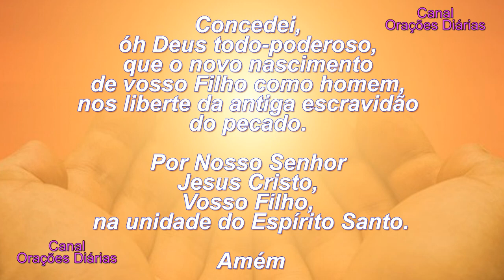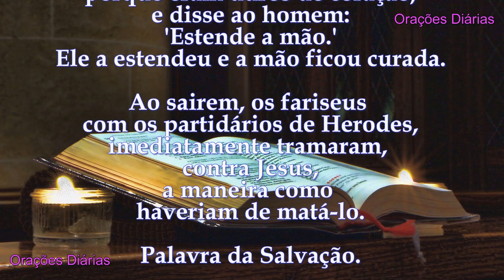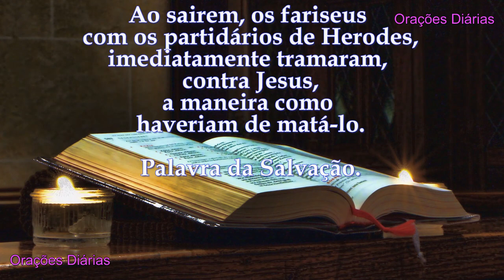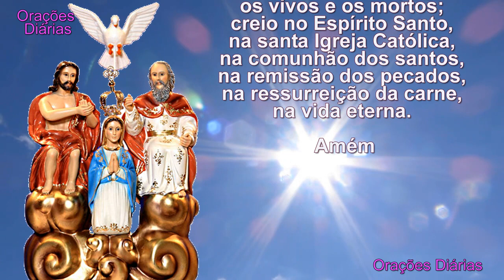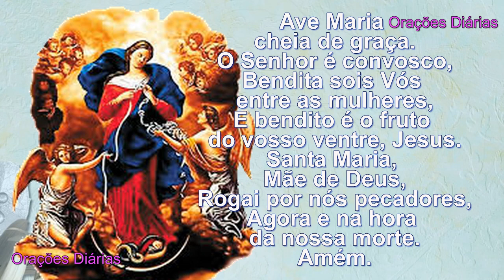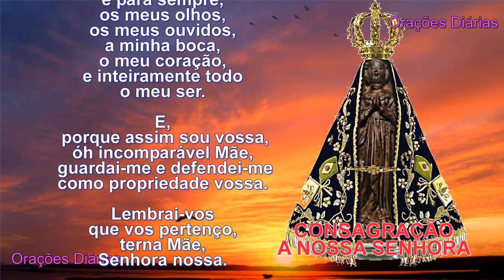Liturgia do Dia 18 de Janeiro, Santa Margarida, Evangelho São Marcos 3,1 6